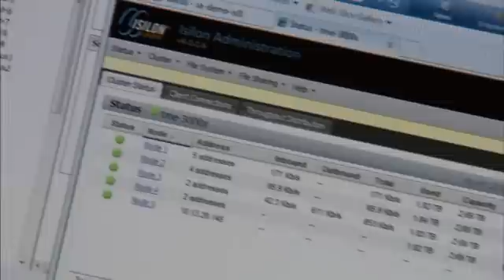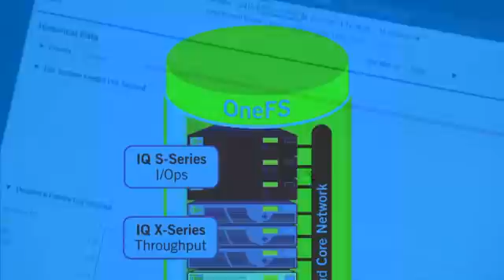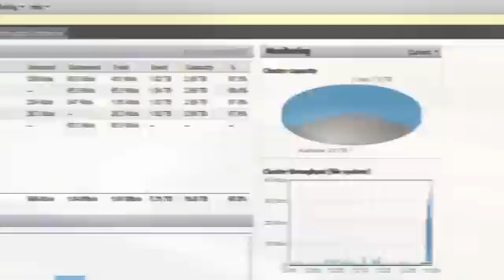Introduction to Isilon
Isilon's Scale-out Storage Platform, powered by our OneFS® operating system, combines a robust suite of management applications and enterprise-class hardware. Isilon Systems, a division of EMC, is the global leader in scale-out storage.